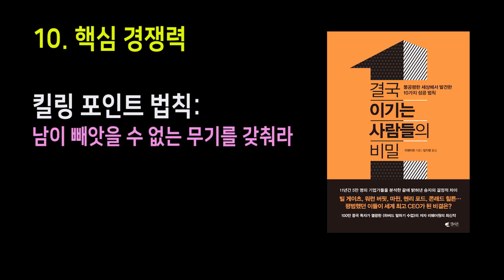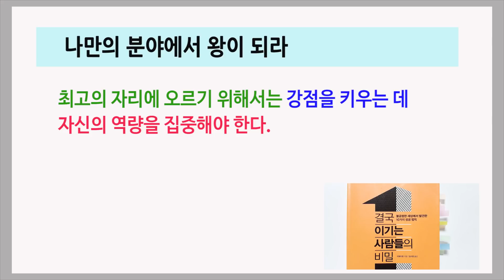없애야 할 습관 1호는 질질 끄는 습관이다 / 결국 이기는 사람들의 비밀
자신의 강점을 키우는 데 자신의 역량을 집중하라

리웨이원 지음 / 임지영 옮김 / 갤리온